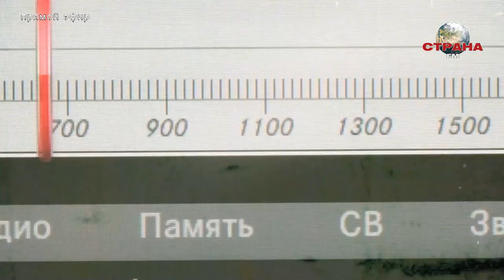Утренний эфир. Дмитрий Ланской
В Утреннем эфире — музыкант, певец, режиссёр и актёр Дмитрий Ланской💥 Среди этих ипостасей невозможно выделить главную — помимо прочего, Дмитрий продюсирует топовые сериалы и полнометражные фильмы, создает саундтреки для кинокартин.

В Утреннем эфире на Стране FM узнаем все секреты этой необычной профессии, послушаем живое исполнение песен и посмотрим клип Дмитрия, который получил главный приз как "Лучшее музыкальное видео" на престижной международной премии London International Motion Picture Awards.